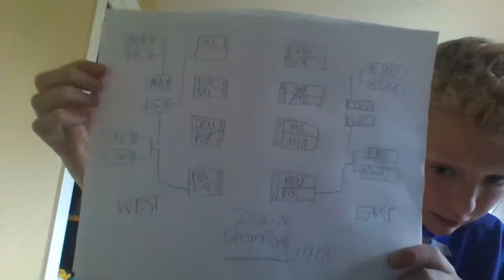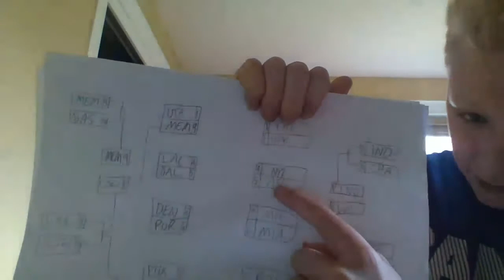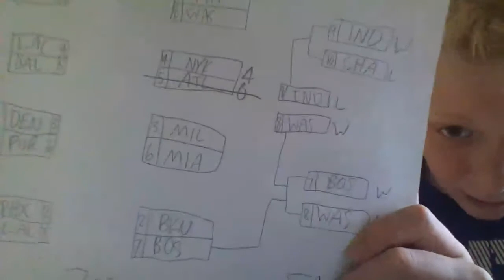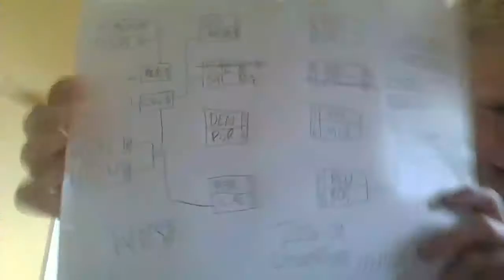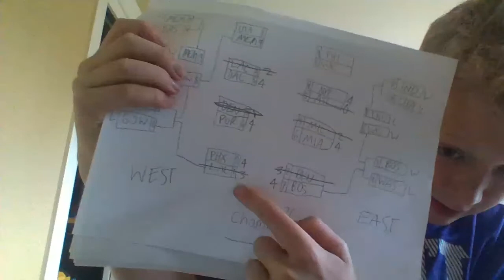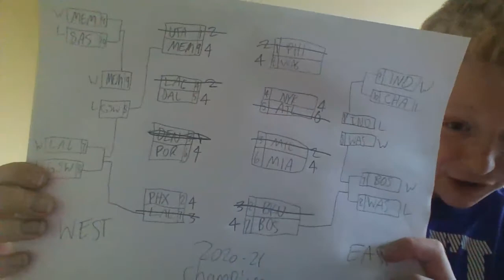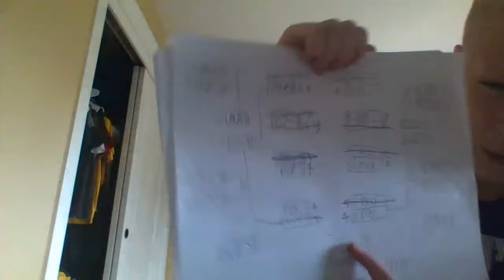Simulating The 2021 NBA Playoffs with Mini Hoop Basketball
Did you guys like this video and would you like to see another one just for a different bracket.